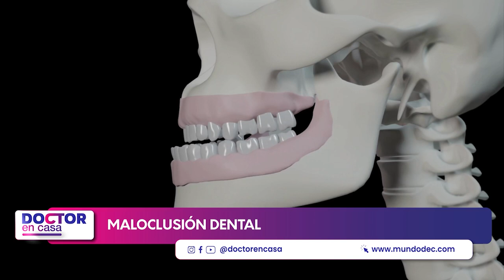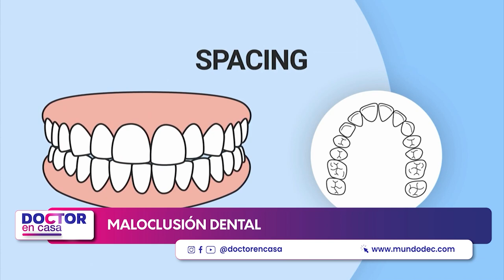Maloclusión dental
Una maloclusión dental es un problema frecuente, que se refiere a una alineación anormal de los dientes y a la forma en cómo encajan las piezas superiores e inferiores.
En este espacio de Doctor en Casa hablaremos de los diferentes tipos y cuál es la solución a esta condición.